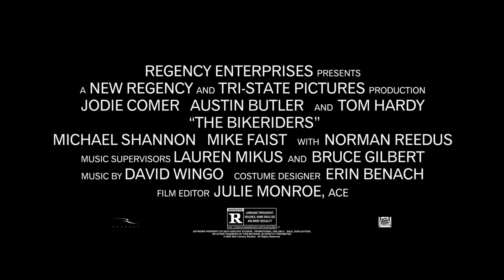The Bikeriders (2023) Action Drama Trailer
The Bikeriders (2023) follows the rise of a midwestern motorcycle club, the Vandals... Action Drama Trailer with Austin Butler, Jodie Comer, Tom Hardy, and Norman Reedus